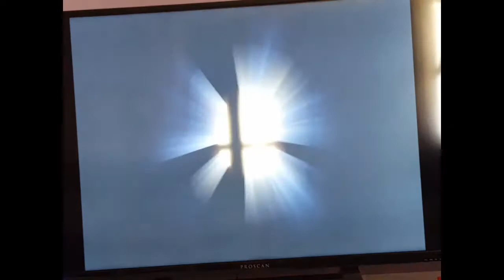Epic comeback vs hero ( low GSP to Elite smash with palutena part 1)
Can I get palutena to Elite smash in this four-part series